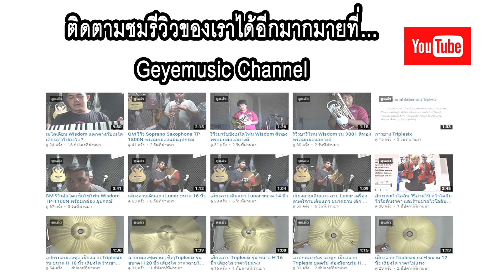รีวิวกระเดืองทริปเปิลซิค รุ่น 6D ราคา 527บาท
กระเดืองทริปเปิลซิค รุ่น 6 D ราคา 527 ทำจากสแตนเลดทั้งอันหัวกระเดืองเป็นผ้านวมอย่างดีเหยีบเท่าไหร่ก็มันส์เท้าแท่นกดนุ่มนวนกดสบายแค่สะกิดเสียงก็ดัง ขนาดเล็กแต่คุณภาพเสียงเยี่ยมเหยียบได้ทั้งกลองชุดใหญ่แล้วกลองชุดเล็กหากท่านใดสนใจ มาซื้อได้ที่ร้านจีอายมิวซิค ที่อินทามาระ 30 หรือโทรมาที่ 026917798 และ  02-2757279 จร้า